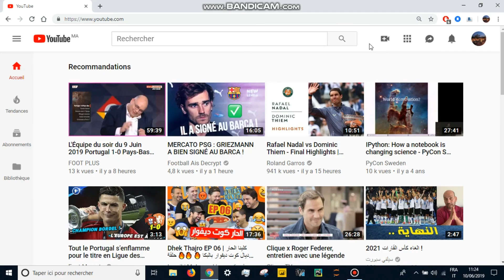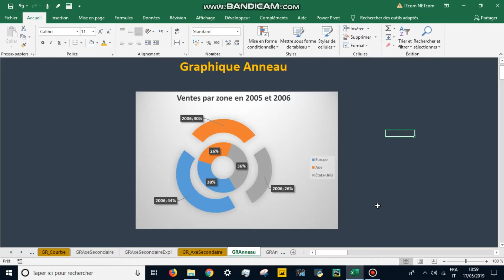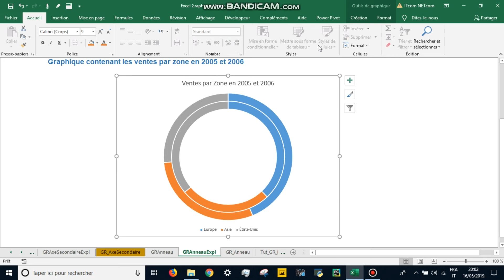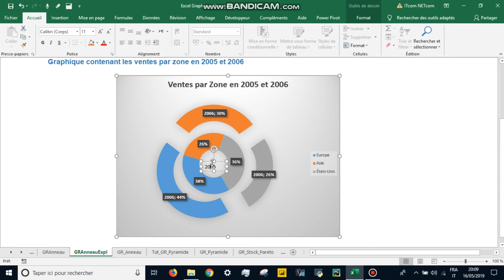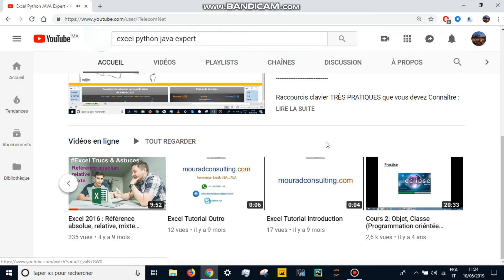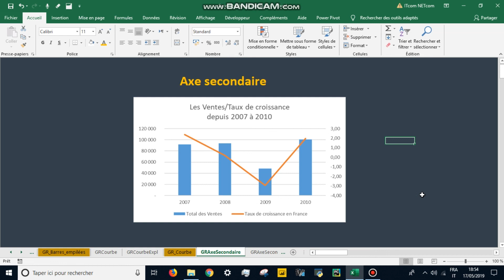Excel 2016 : Graphique en Anneau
Excel 2016 Graphique en Anneau: Maîtriser le Graphique de A à Z Simple et Avancé

Liens des Vidéos Excel 2016